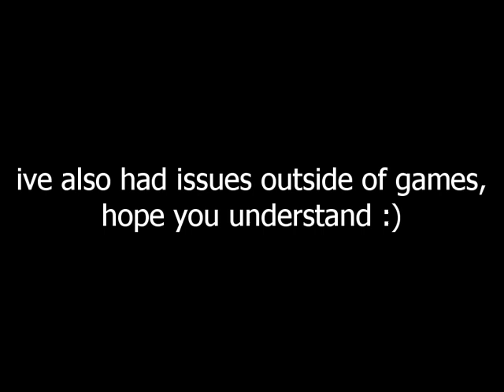purc, what happen?